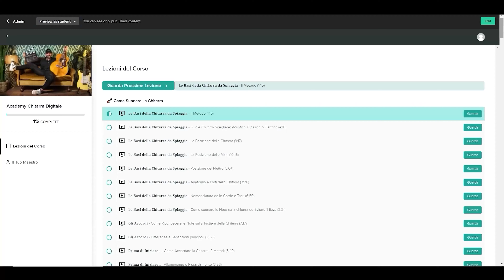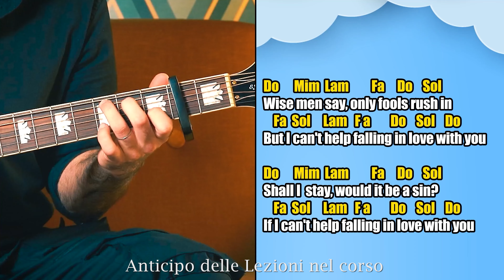Chitarra Digitale 🎸 Video presentazione corso online